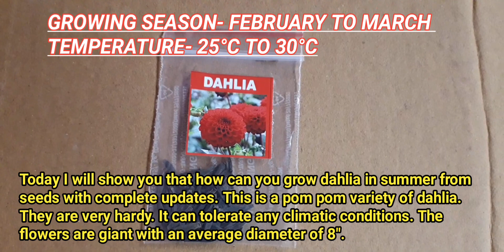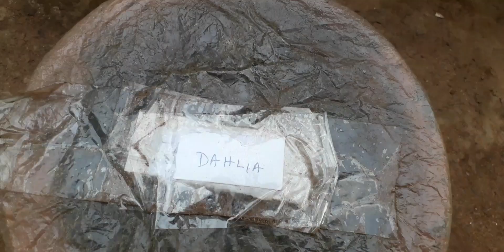GROW DAHLIA IN SUMMER FROM SEEDS